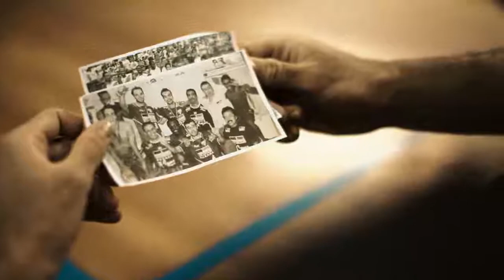ARENA SUZANO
Templo dos Campeões